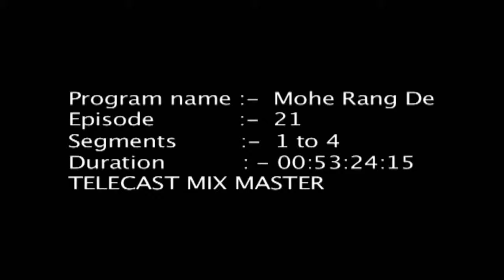Mohe Rang De | EP 21 | हंस राज हंस | जगजीत सिंह | Popular Reality TV show | Singing Show